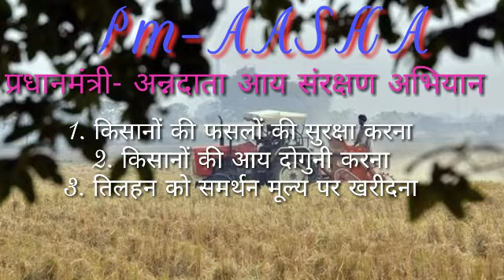17 September 2018 current affairs/UPSC preparation in hindi 2019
September 2018 Current affairs by UPSC A DREAM for UPSC SSC bank Railways Kvs Net State PCS Police RPSC HPPSC HTET HSSC RPF and all competition exams.